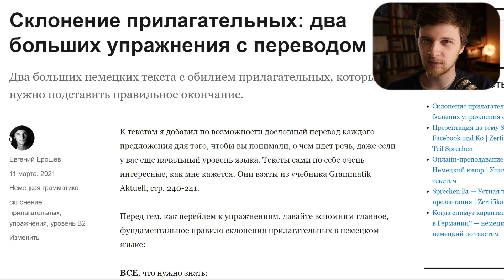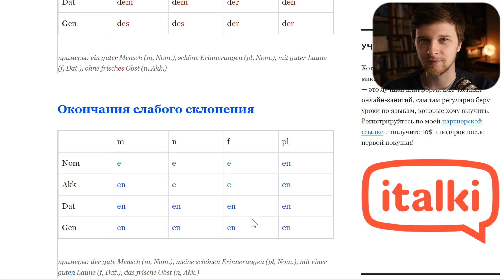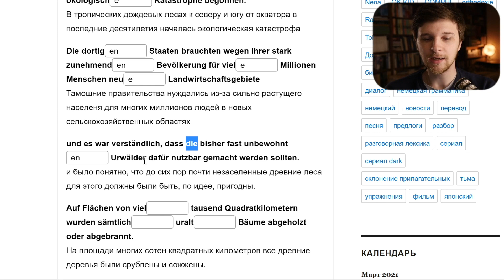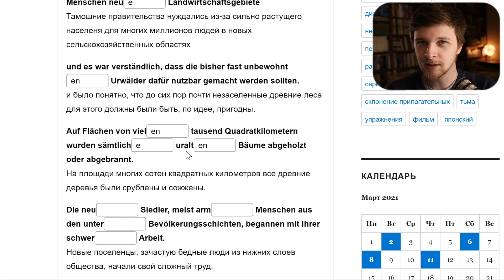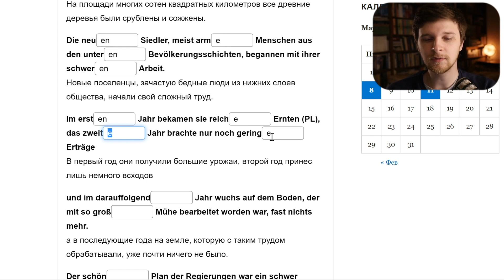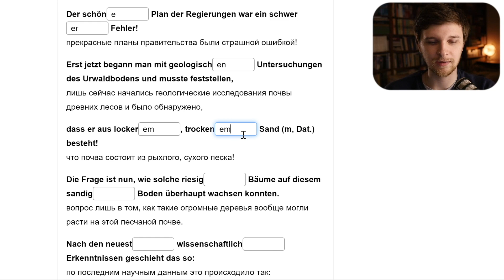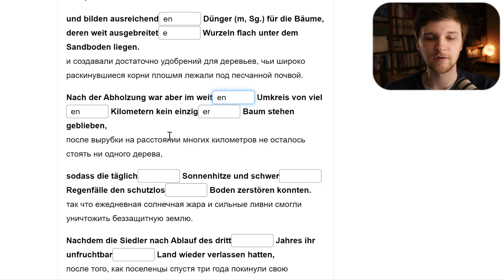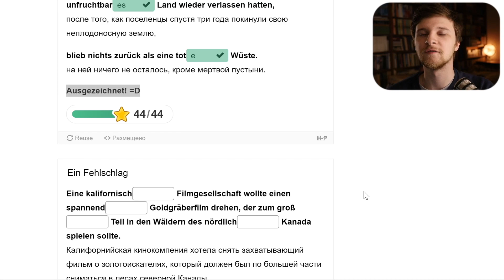Упражнение на склонение прилагательных в немецком языке | Немецкая грамматика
Отрабатываем склонение прилагательных в немецком языке на упражнении, где нужно подставить соответствующие окончания. Интерактивное упражнение выложено у меня на сайте

Регистрируйтесь по моей партнерской ссылке и получите 10$ в подарок после первой оплаты!

Преподаю языки по скайпу (английский, немецкий):
АХТУНГ!!! Если еще не регистрировались на айтоки, то сделайте это по моей партнерской ссылке так вы сможете поддержать мой канал. Спасибо!!!

Микрофон:
— RØDE Podmic